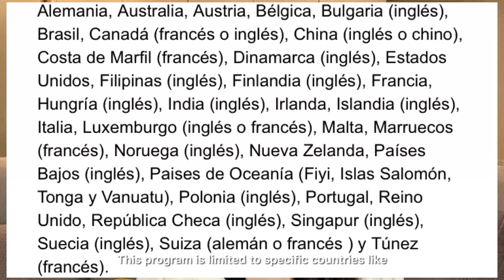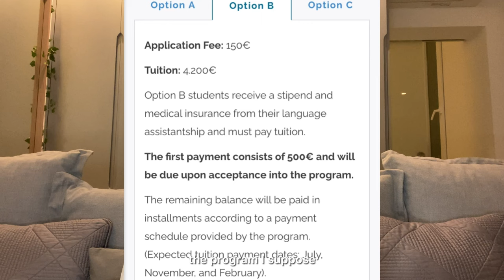7 Language Assistant Programs in Spain | The Ultimate Guide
1. Ministry

2. Ucetam

3. Beda

4. Meddeas

5. Up International

6. Conversa Spain

7. Instituto Franklin